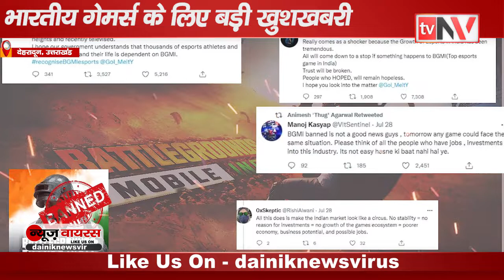BGMI - भारत में वापिस आ रहा है ? | Gaming| Shadan Saleem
टीवी न्यूज़ वायरस भारत का तेज़ी से उभरता यूट्यूब आधारित हिंदी न्‍यूज / इंफोटेनमेंट चैनल है ।